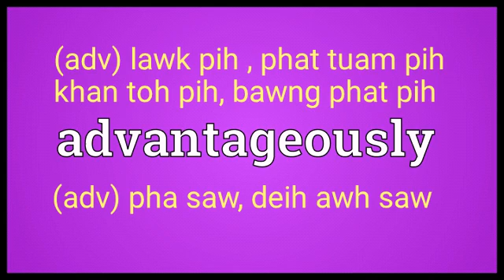Advantageously Meaning in English Ngawn Dictionary advantageously = nem cuam pih,lawk saw,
advantageously = lawk pih ,  nem cuam pih, phat tuam pih, khan toh pih, rem cang pih